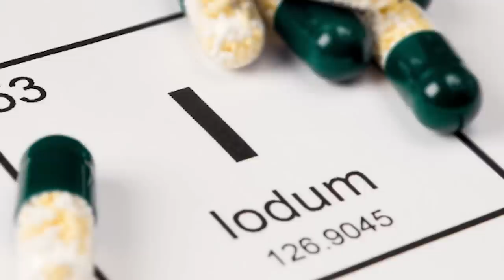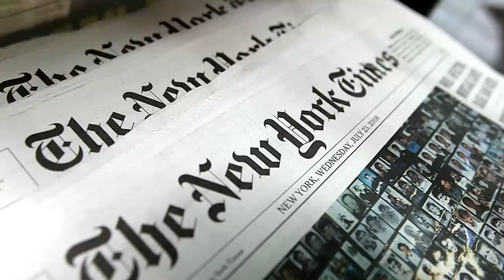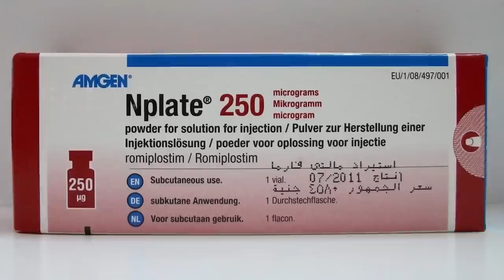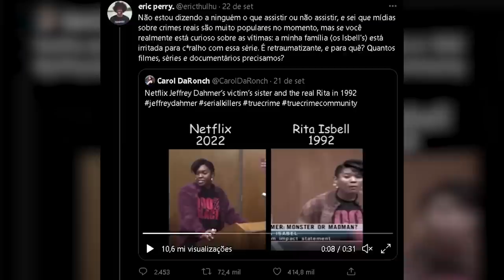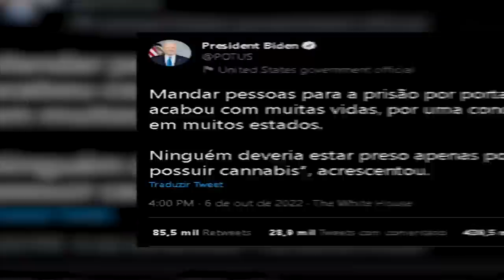GOLPE MILITAR EM PUTIN, BIDEN PERDOA PRESOS POR MACONH* e PÍLULA DE IODO I Absurdos da Semana #142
Notícias da Semana:

00:00 Introdução
00:57 | 1 - Namorada Brasileira de Kanye West
02:45 | 2 - Distribuição de pílulas de iodo
07:53 | 3 - Putin pode sofrer golpe militar
09:53 | 4 - Série Jeff Dahmer
14:06 | 5 - Biden concede perdão a condenados